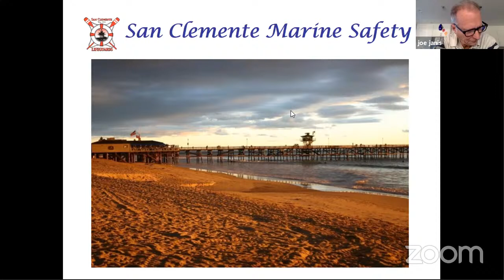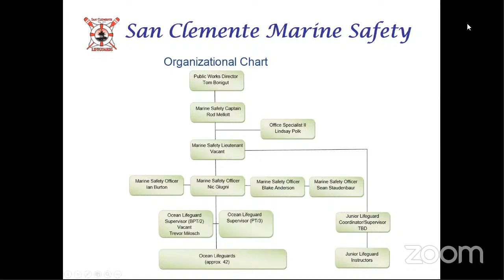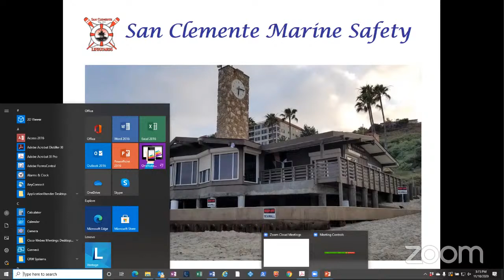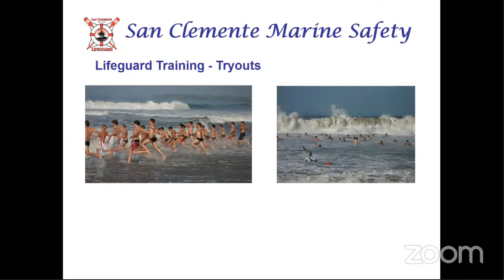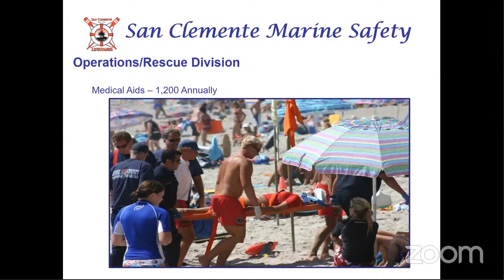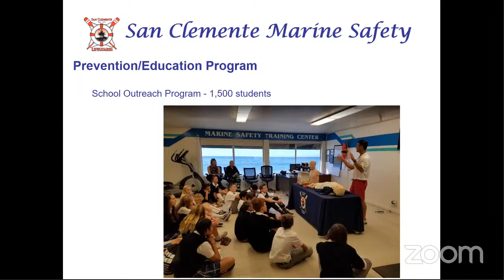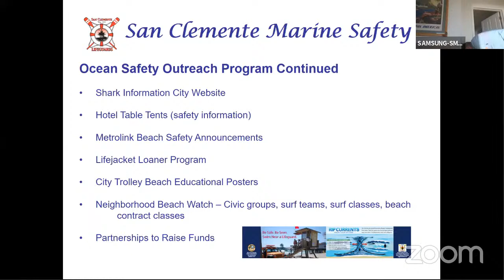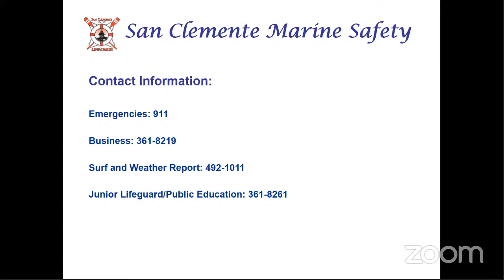Public Safety Committee - November 10, 2020 3:00pm